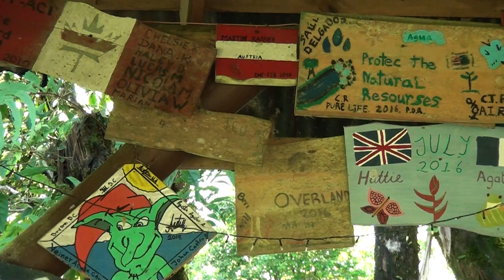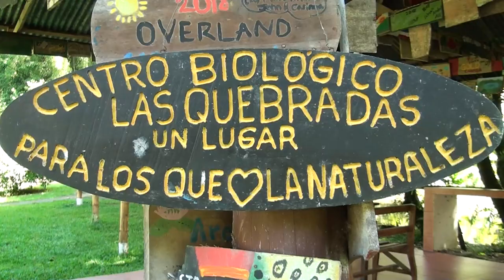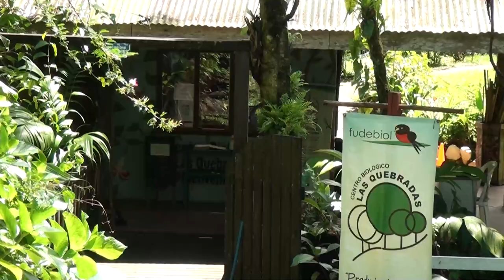Este domingo 24 de marzo será la Feria del Agua en Fudebiol